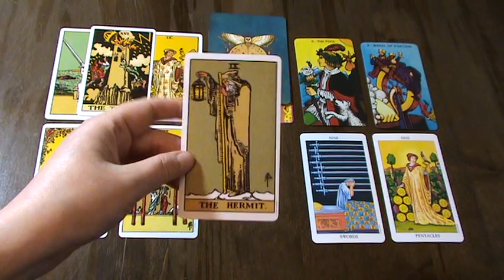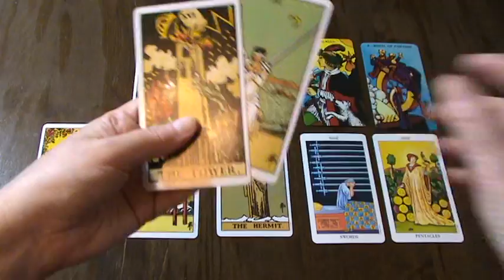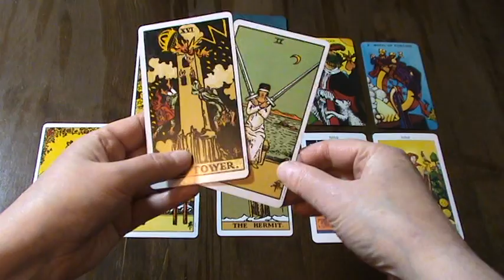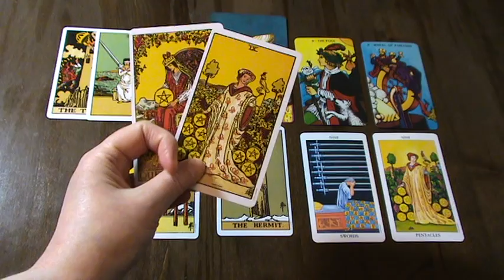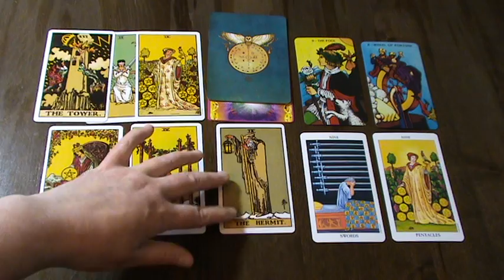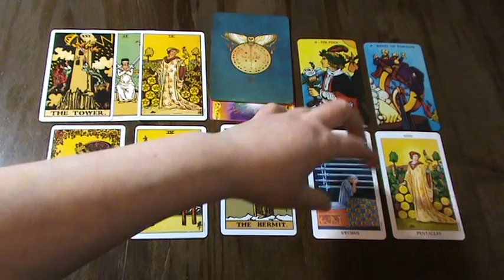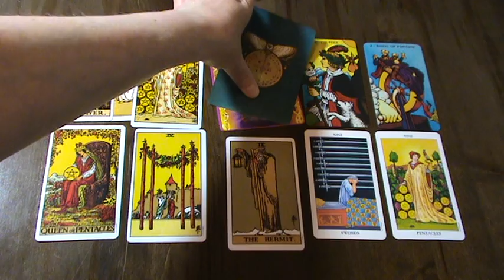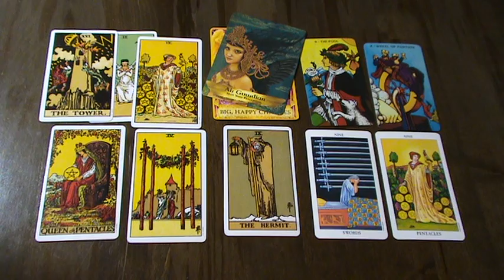TAURUS DECEMBER 2018 - BIG HAPPY CHANGES! SHIFT YOUR PERCEPTION